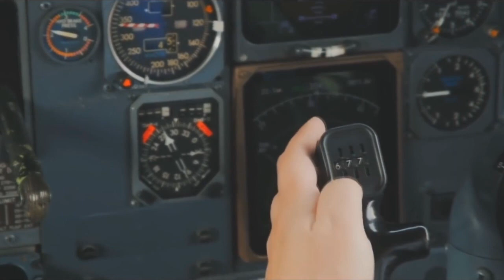POJAVIO SE BROD KOJI JE NESTAO JOŠ PRE 100 GODINA U BERMUDSKOM TROUGLU! NIKO NE ZNA KAKO!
@Mask II
 @Mask Channel